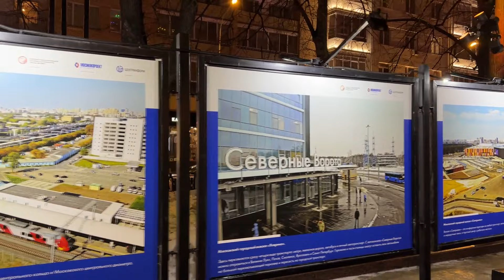Moscow Park Winter Walking Tour in 2024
Tverskoy Boulevard is one of the main thoroughfares in central Moscow. In fact, it is the oldest and most famous. It is a part of the Boulevard Ring and begins at the end of the Nikitsky Boulevard, at the crossing with Bolshaya Nikitskaya Street. The boulevard ends at the Pushkin Square and Tverskaya Street, one of the busiest places in Moscow. East of Tverskaya Street becomes Strastnoy Boulevard.